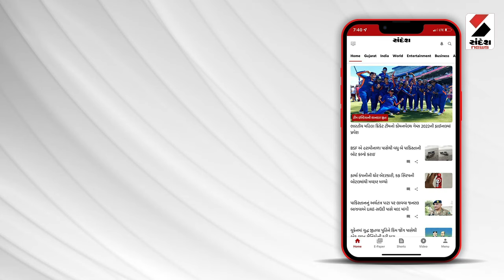Palanpur News | પાલનપુરમાં વોટરપાર્કમાં યુવકના મોતને લઈ તપાસ | Gujarat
પાલનપુરમાં વોટરપાર્કમાં યુવકના મોતને લઈ તપાસ
રાજસ્થાન બાડમેરના યુવકો રિસોર્ટમાં આવ્યા હતા નાહવા
ગઈકાલે શિવધારા રિસોર્ટમાં યુવકનું થયું હતું મોત
યુવકનું મોત ક્યા કારણોસર થયું તેને લઈને તપાસ
સમગ્ર મામલે પાલનપુર તાલુકા પોલીસે તપાસ હાથ ધરી